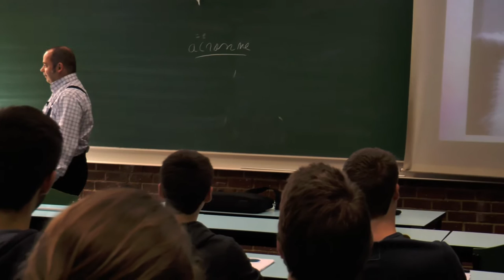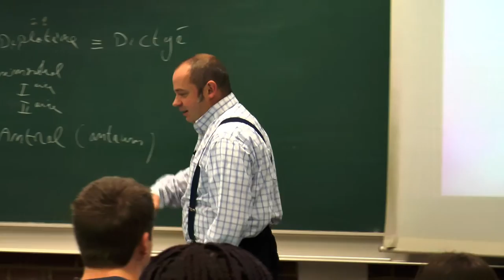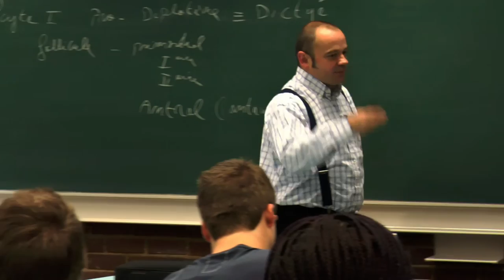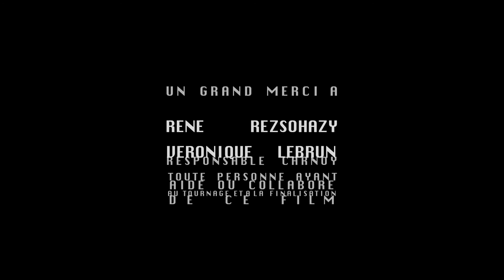Voyage dans l'esprit du chercheur: René Rezsohazy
Dans le cadre du séminaire "Artiste en résidence 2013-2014" animé par le réalisateur Pierre-Paul Renders à l'Université Catholique de Louvain, les étudiants ont eu 3 mois pour réaliser un documentaire de fiction sur un chercheur de l'université. Découvrez ici le portrait du Professeur René Rezsohazy, microbiologiste, spécialiste en embryologie et bon vivant.